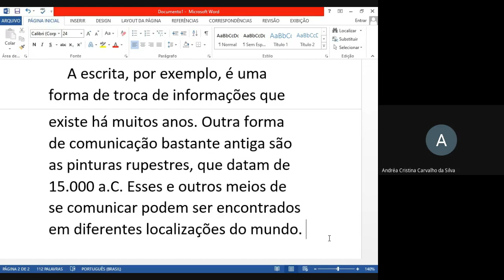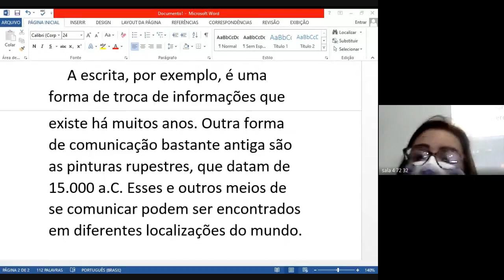3 ANO MARCIA 2